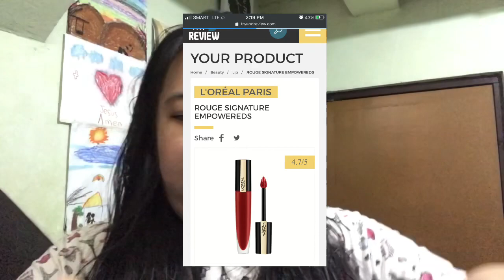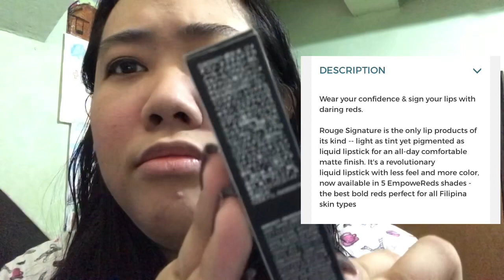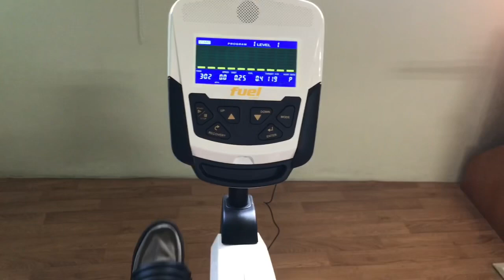L’OREAL PARIS ROUGE SIGNATURE - EMPOWEREDS COLLECTION REVIEW! | TRY AND REVIEW | FREE PRODUCT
[WatchInHD]

I signed up sa Try and Review website as a tester and pinadalhan nila ako thru Lazada ng free L’oreal liptint.

This cost 399 pesos with free delivery.

Love lots, xx
Enialla DR 💕